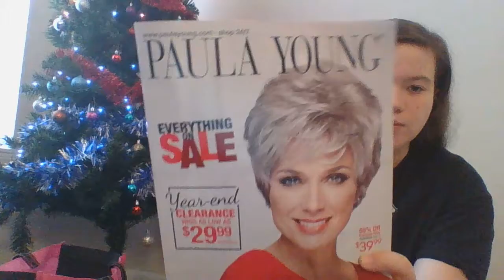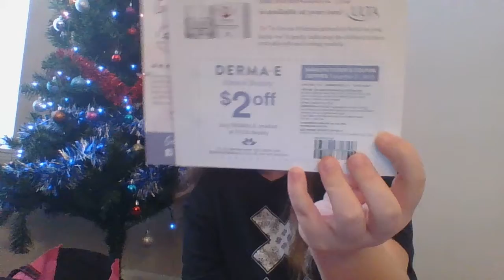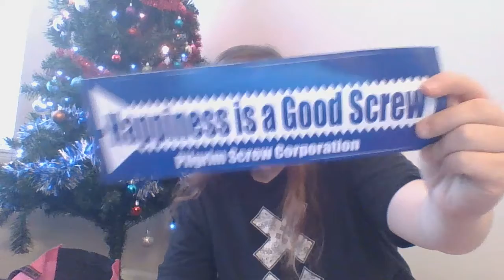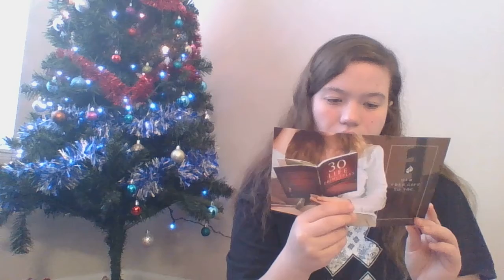Freebie Friday *December 16 - 23, 2017* ~Princess_Doretta~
Freebie Friday *December 16 - 23, 2017*

This will most likely be my last freebie video for the year 2017, I will try to post a few other videos this week. There will be no freebie video next week due to me being out of town spending time with family. Merry Christmas!!

Freebies:
Kroger app
Enfagrow
Derma-E

princess_doretta
zoehunley_artwork